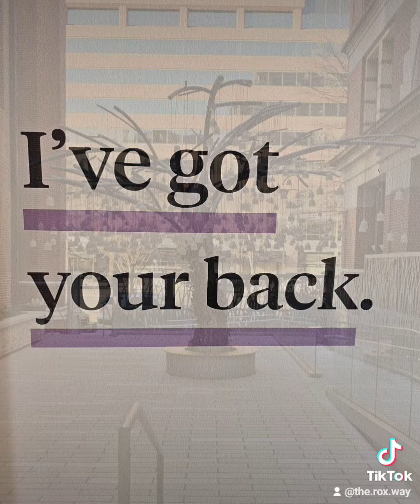Tracey Rox! Let's Go See Planet Word Museum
Planet Word Museum - Washington, DC